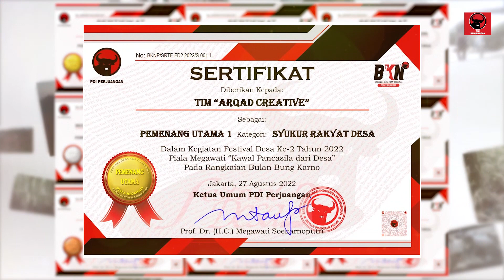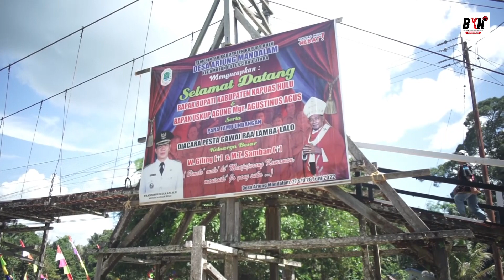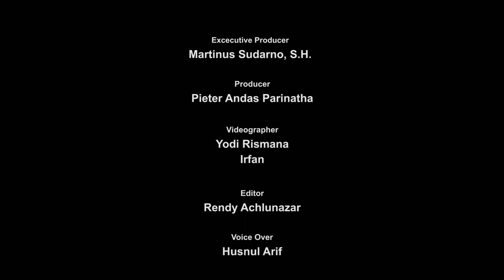Gawai Raa Lamba' Lalo | Pemenang Festival Syukur Rakyat Desa | Piala Megawati Soekarnoputri 2022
Gawai Raa Lamba' Lalo adalah wujud syukur masyarakat Banuaka' Taman, salah satu sub-suku dayak yang ada di Kab. Kapuas hulu, Kalimantan Barat, kepada leluhur. Prosesi adat yang dilakukan seluruhnya memiliki makna dan pertanda bahwa masyarakat Banuaka' Taman menjunjung tinggi dan menghargai Tuhan, alam, dan sesama manusia.